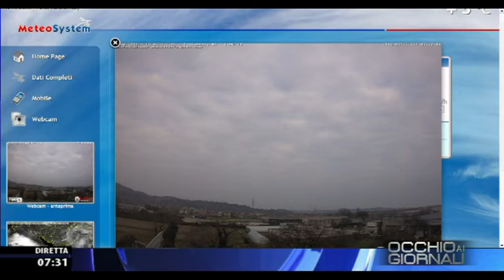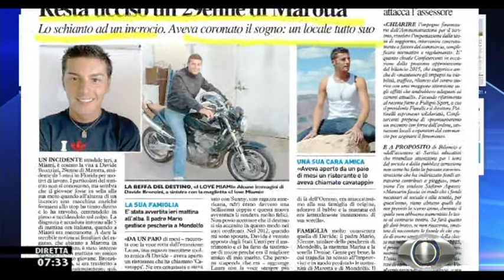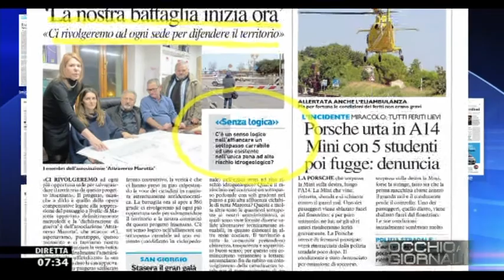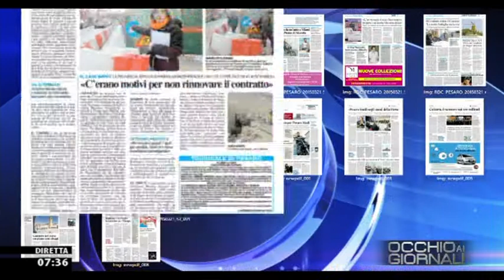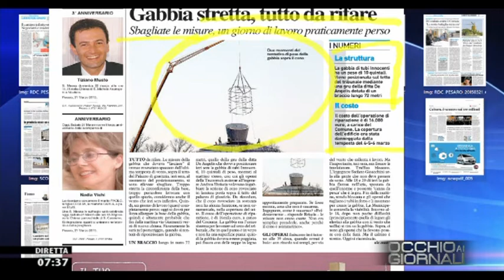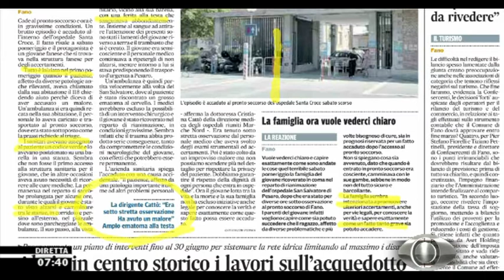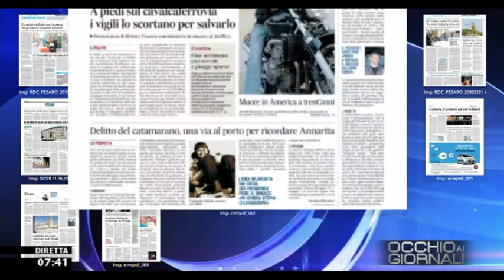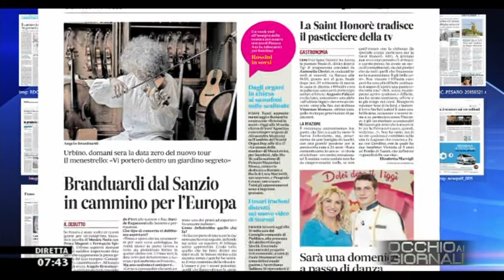Occhio ai GIORNALI 21/3/2015